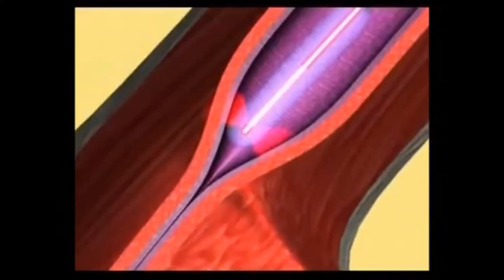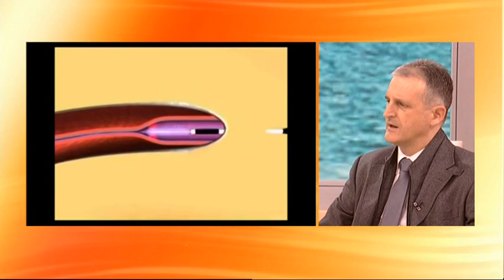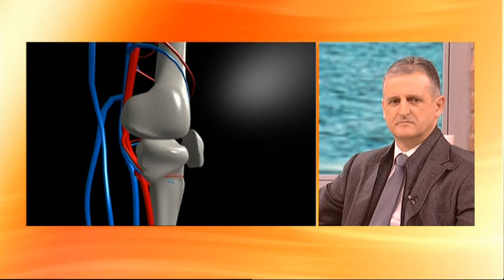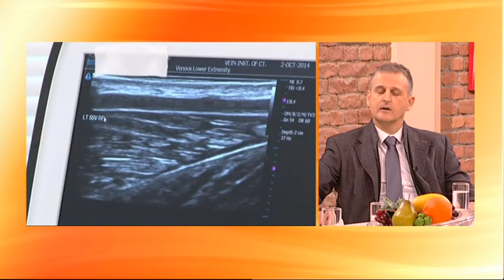Novo Jutro - Zvezdan Stefanović - 10.02.2018.